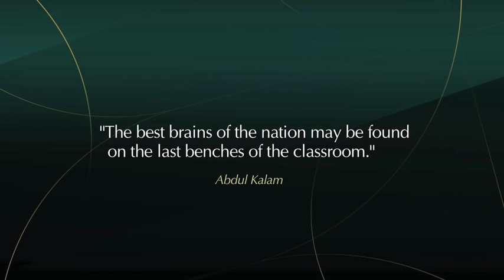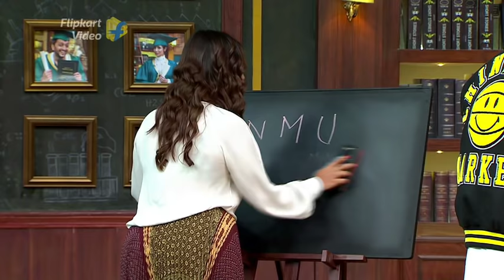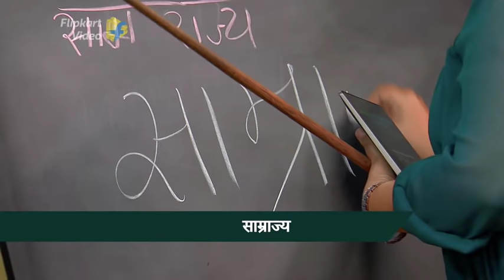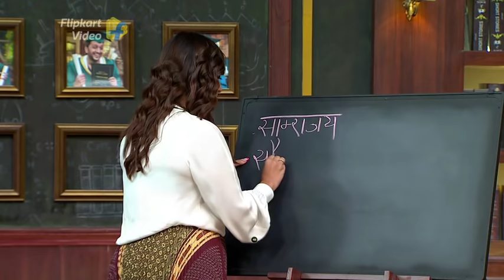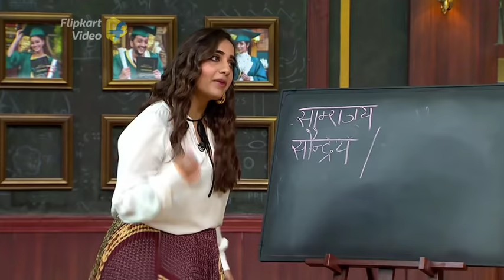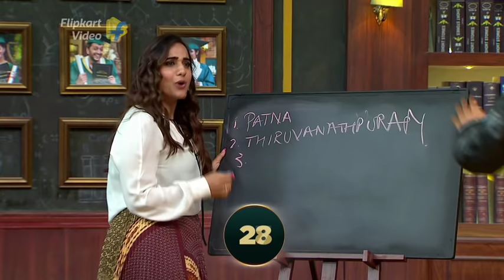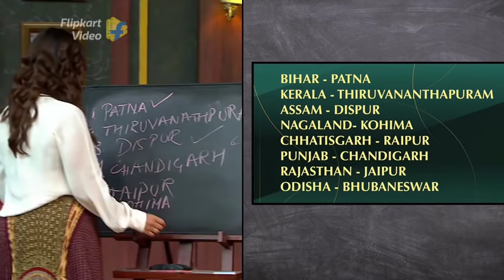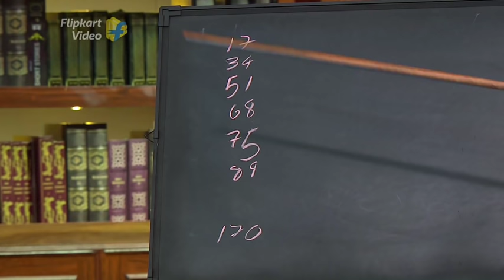Arjun Kapoor and Kusha Kapila get naughty on the back bench | Backbenchers | Flipkart Video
Internet's favourite Billi Masi Kusha Kapila meets her match – bagad billa Arjun Kapoor!​
Flipkart Video Originals' Backbenchers welcomes the internet sensation Kusha Kapila and the Bollywood film actor Arjun Kapoor! In this episode of the celebrity class at Flipkart Backbenchers, we see these two stars go up against each other to score more points than the other and win the title of 'back bencher'. The two leave no chance to impress dean Farah Khan on this celebrity quiz show and win her 'grace marks' to get ahead of each other. While social media celebrity Kusha Kapila channels her inner 'Billi Masi' and 'South Delhi Aunty' to show off her special talents, Arjun Kapoor uses his charm and wit to make Farah laugh. While acing at all this, the two also try to answer Farah Khan's tough questions on this Backbenchers Flipkart Video show to pass her tests. But will all this be enough to help them win the title of Backbenchers Arjun Kapoor and Kusha Kapila? Find out in this fun celebrity quiz, a Flipkart Video Originals' show. And don't miss out on the jokes about Arjun and Malaika in this episode, and Arjun Kapoor's epic reactions to his alleged romance.​
For more of the funny Kusha Kapila and hot Arjun Kapoor, watch this Flipkart Video Backbenchers full episode on Flipkart Video on the Flipkart App for FREE. And catch the best Flipkart Backbenchers episodes now on YouTube too!